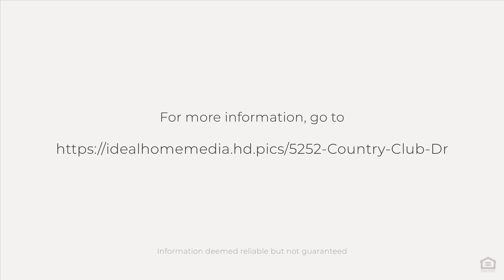5252 Country Club Dr, DeCordova, TX